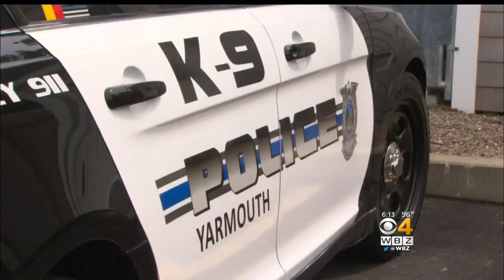Yarmouth Police Chief Calls For Lawmakers To Help Train, Equip, Protect Officers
A month after Sean Gannon paid the ultimate sacrifice, the Yarmouth Police Chief who posthumously promoted the K9 officer to Sergeant, now has a list of demands for lawmakers. WBZ-TV's Christina Hager reports.